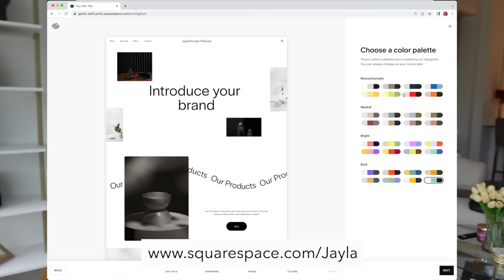BIRTHDAY VLOG! COME SURPRISE MY FRIEND, SURPRISE PAJAMA PARTY, BATSI DINNER VIBE, & ATL NIGHT OUT!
In todays vlog, come with me to surprise one of my girl friends @Nastassjaferjuste with a surprise pajama party!

Here you will create (and complete) your bucket list with me. I'm a girly adventurer at heart, enthusiastic, spontaneous, and ready to explore. In my vlogs, l hope to inspire you to get out of your comfort zone, live in the moment, and ultimately, help you experience a more fulfilling and free life.

Don't forget to subscribe to follow my journey while I share my new experiences traveling the world, growing my social media business, trying new foods, life at home, and much more.